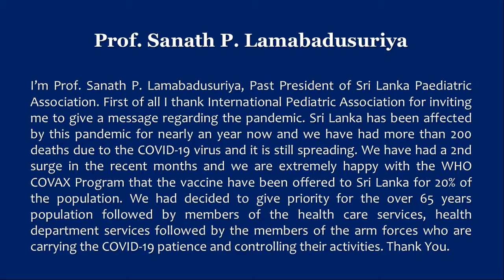Prof Sanath P. Lamabadusuriya- COVID Vaccine Solidarity Campaign- IPA Vaccine Trust Project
Former President, Sri Lanka Pediatric Association, Prof Sanath P. Lamabadusuriya, shows gratitude towards World Health Organization (WHO)'s COVAX Program making the Covidvaccine available for 20% of SriLanka’s population.